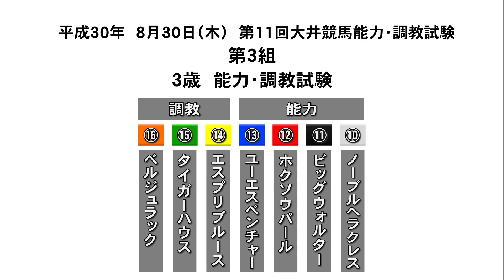20180830 能力試験